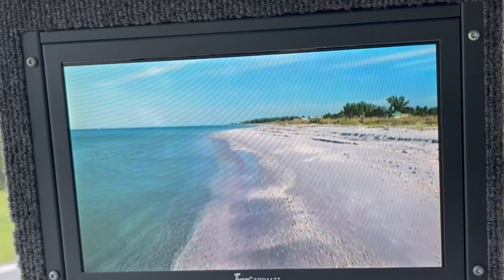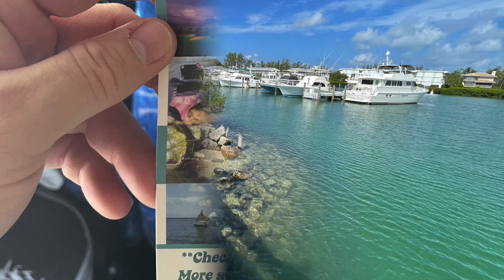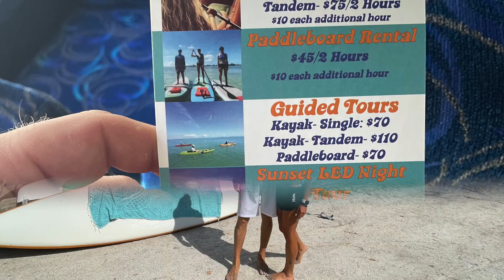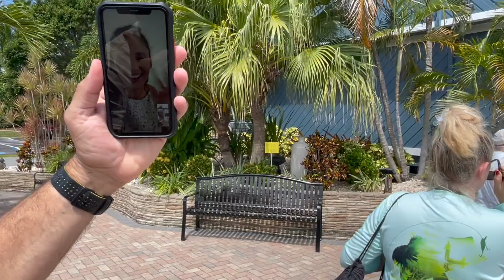Tourism Day Part One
This is a video of Leadership Charlotte Class of 2022, Tourism Day Part One, on Jun 9, 2022. This was our class year's last tour of Charlotte County, Florida, community organization. It was an incredible experience that will be treasured by all classmates, creating many life-long relationships. Although sad to have to end our adventures, it was an experience of A LIFETIME. We have so many new friends!

Included are visits to the following locations/organizations:
- Glass Bottom Rentals
- Fishermen’s Village Suites